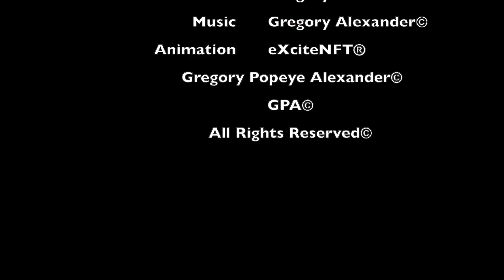eXciteNFT® Round & Round© Gregory Alexander© GPAMusic.com©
This animation and music nft sets the vibe that will be felt the world over. This is one of many nft projects to be released 2024.
This NFT is all completely original works/animation/music/video.

Our Videos are the result of combining state-of-the-art of machine learning technology they're the result of combining state-of-the-art of machine learning technology with the artistic creativity of eXciteNFT®. Each NFT is a unique masterpiece that you can own on the blockchain carrying ID authentication & certification of originality, quantity published and ownership.
Welcome to the digitization of everything!
A new world awaits us ;)